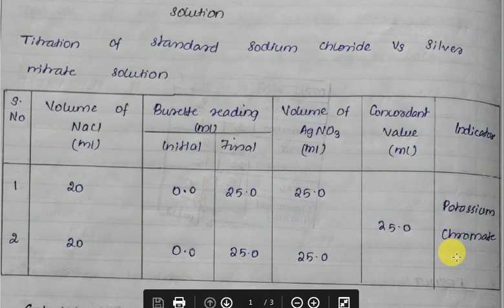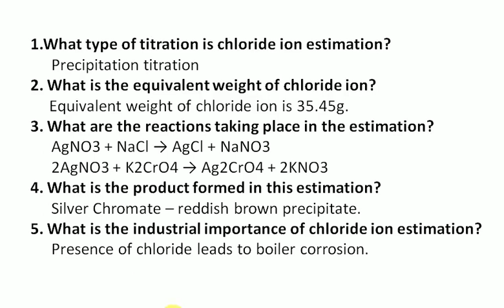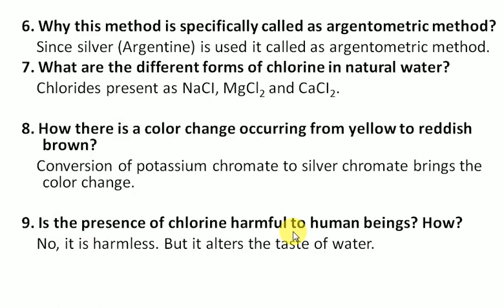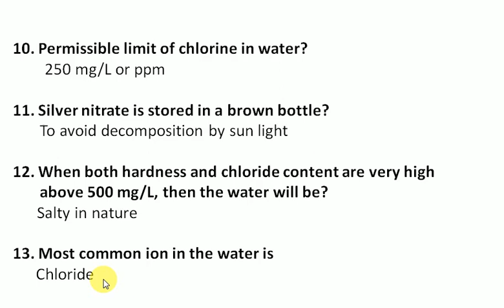Estimation of Chloride Ion in Water Sample | Calculation | Viva Voce | Chemistry Trending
determination of chloride ion in a given water sample ,water analysis, environmental chemistry, chloride testing procedure, chloride analysis in water, determination of chlorides in water chloride,